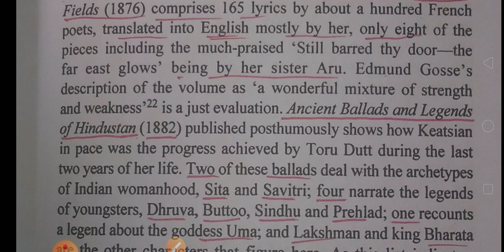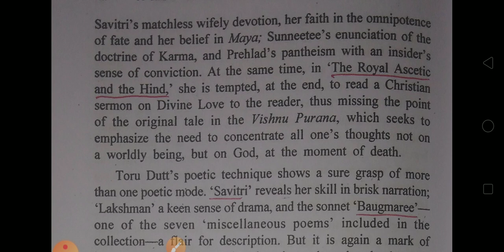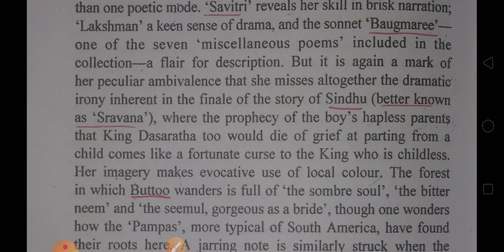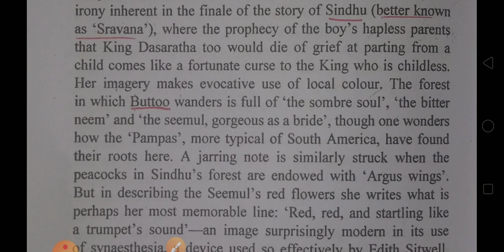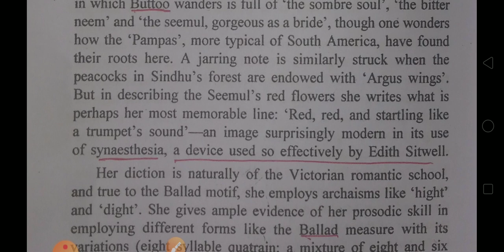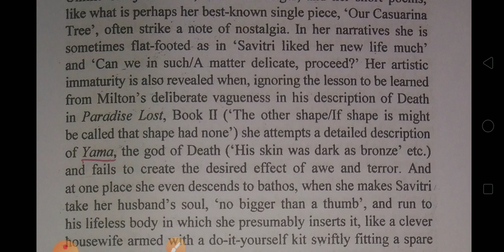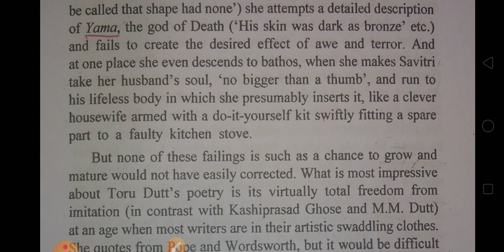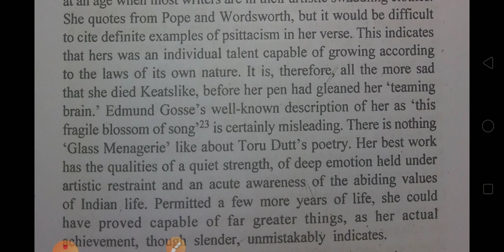Toru Dutt (Part2)